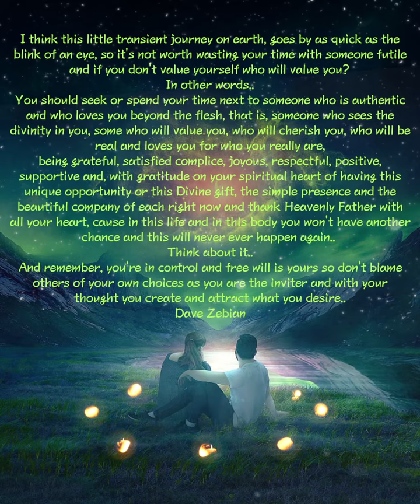I think this little transient journey..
I think this little transient journey on earth, goes by as quick as the blink of an eye, so it's not worth wasting your time with someone futile and if you don't value yourself who will value you?
You should seek or spend your time next to someone who is authentic and who loves you beyond the flesh, that is, someone who sees the divinity in you, some who will value you, who will cherish you, who will be real and loves you for who you really are,
being grateful, satisfied complice, joyous, respectful, positive, supportive and, with gratitude on your spiritual heart of having this unique opportunity or this Divine gift, the simple presence and the beautiful company of each right now and thank Heavenly Father with all your heart, cause in this life and in this body you won't have another chance and this will never ever happen again..
And remember, you're in control and free will is yours so don't blame  others of your own choices as you are the inviter and with your thought you create and attract what you desire..